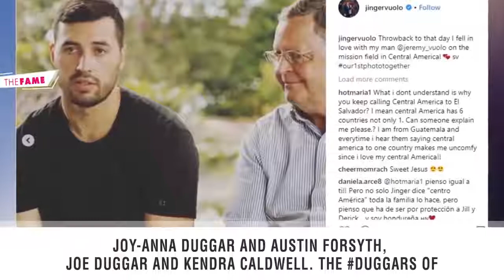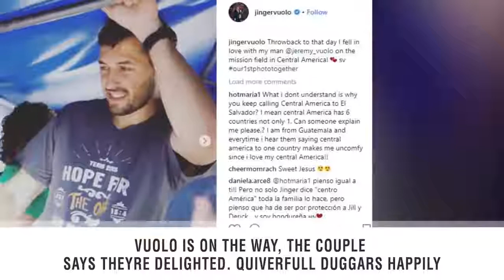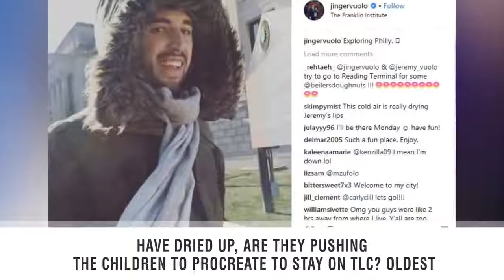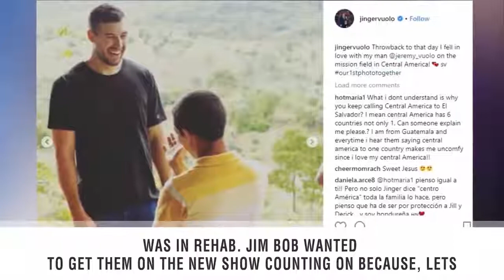Jinger Duggar And Jeremy Vuolo Are Pregnant, Duggars Counting On More Babies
Pregnant Jinger Duggar Vuolo joins expecting '19 Kids and Counting' celebrities Joy-Anna Duggar and Austin Forsyth, Joe Duggar and Kendra Caldwell. The Duggars of TLC's "Counting On" will welcome another baby this year. Jinger Duggar and her husband Jeremy Vuolo shared pregnancy news. Jinger Vuolo joins expecting "19 Kids and Counting" siblings Joy-Anna Duggar and Austin Forsyth